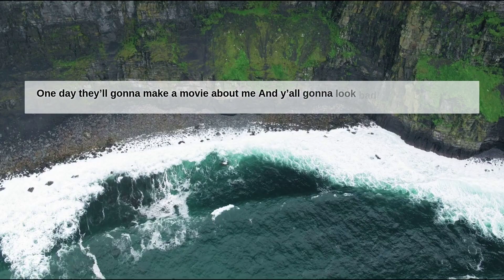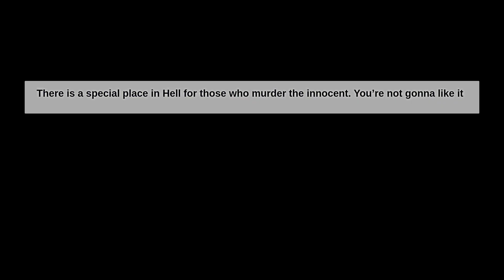You’re about to be executed for a crime you didn’t commit. What are your last words?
“I do not give Netflix permission to use my story”
Again?
Have fun finding the rest of them.
One day they’ll gonna make a movie about me. And y’all gonna look bad in it.
just say "they are coming for you" now anything happens in their life they will think of you
“Y’all take Clue way too seriously”
Start confessing to unsolved crimes so they stay my execution.
“My ancestors are smiling at me, can you say the same?”
Well, I really wish I’d committed this crime. Seems like a missed opportunity now.
More weight.
You want my treasure? You can have it. I've left it all in one place. You just have to find it.
*Looks over to my right*  "Yep, that's me. You're probably wondering how I ended up in this situation."
If you kill me you won't find the bomb! (Theres no bomb, just trying to buy time so I can get proven innocent)
There is a special place in Hell for those who murder the innocent. You’re not gonna like it.